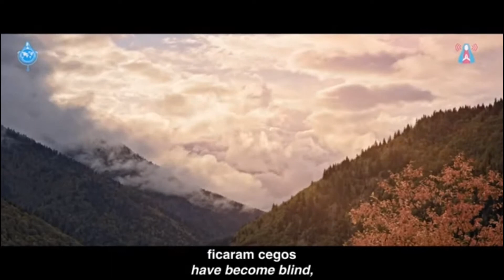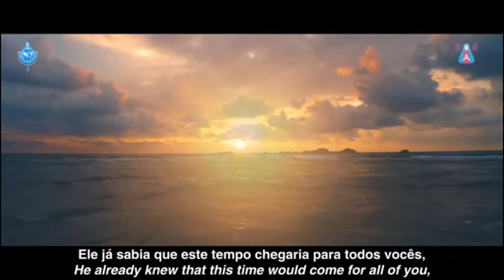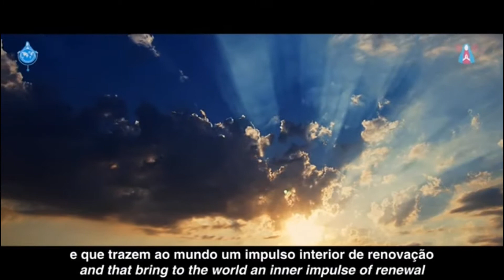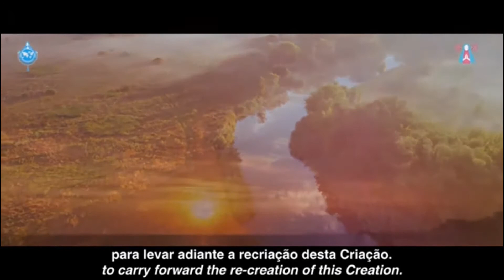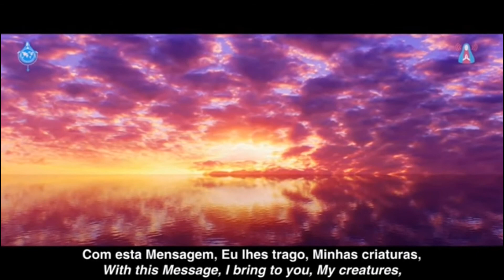01/01/2022 - Message of the ETERNAL FATHER (Spanish/Portuguese_English)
Special Message of the Eternal Father for the 99th Marathon of Divine Mercy, transmitted on January 1, 2022, on Mount Subasio, Assisi, Perugia, Italy, to the visionary Friar Elías del Sagrado Corazón de Jesús.

VEA la transcripción del Mensaje en español en:
Pronto.